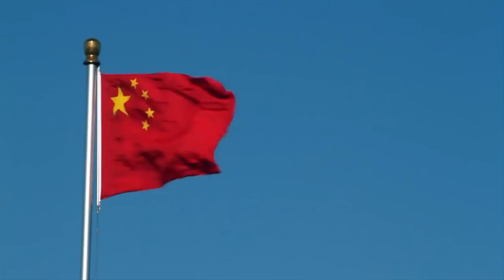Shaun White in China - Oakley Air & Style Beijing 2010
Shaun White visited Beijing to help support the Oakley Shaun White Air & Style event. This not only marked the first time Shaun visited one of the world's largest countries, but also heralded a new title among the many in his résumé - spokesperson.

Shaun also visited the Nanshan Ski Resort and The Great Wall of China.